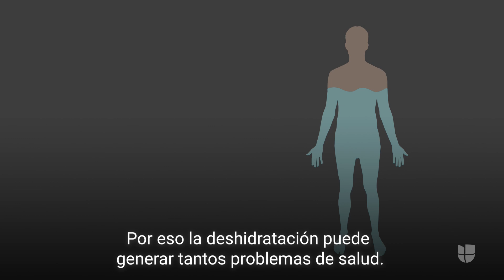Médico de McConnell atribuyó su mareo a deshidratación: ¿qué provoca en el cuerpo la falta de agua?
Los problemas de salud producidos por la poca presencia de agua en el cuerpo pueden ocasionar que el organismo no funcione de manera regular y en el peor de los casos puede causar la muerte si no es tratado a tiempo, según aseguran expertos de salud. Sigue las últimas noticias en Univision.